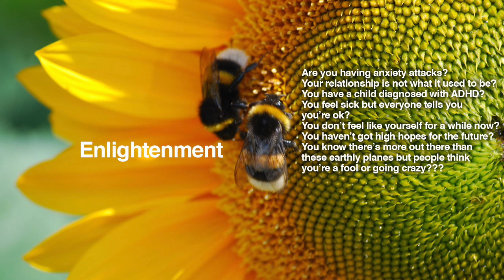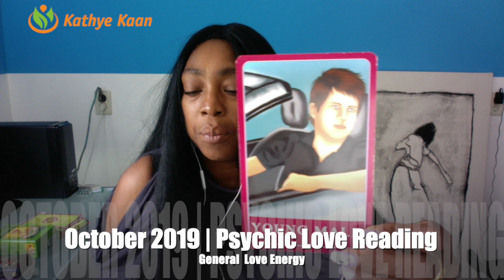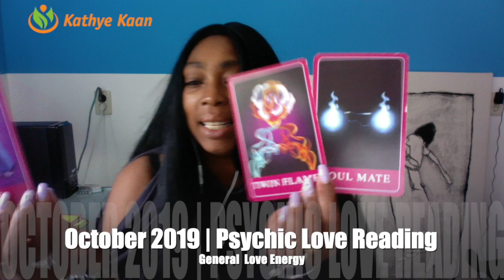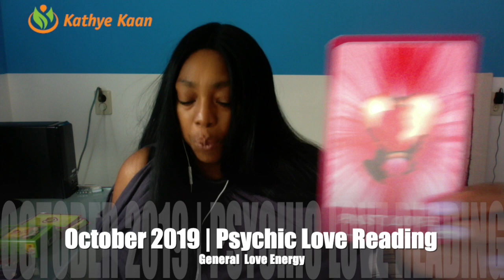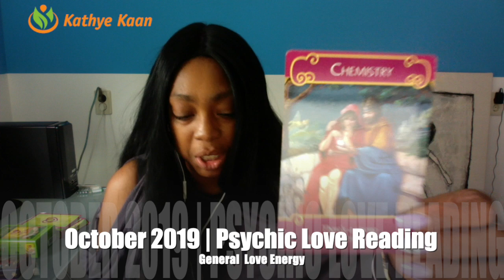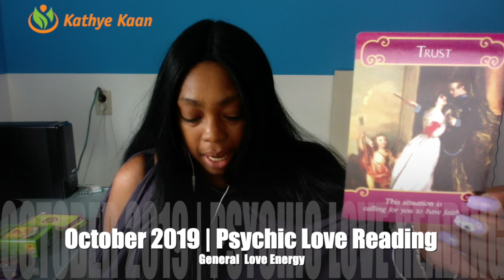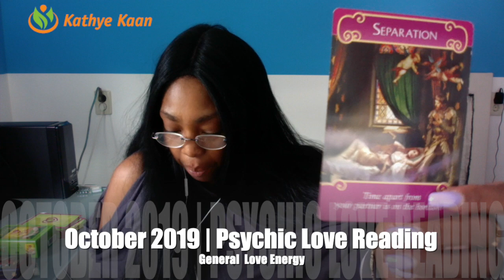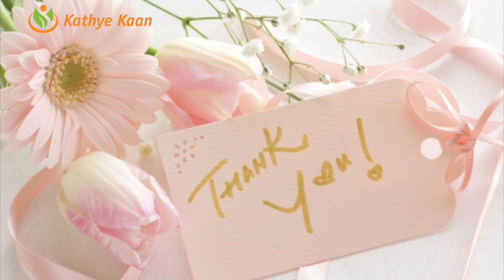ARIES PSYCHIC LOVE READING OCTOBER 2019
Kathye